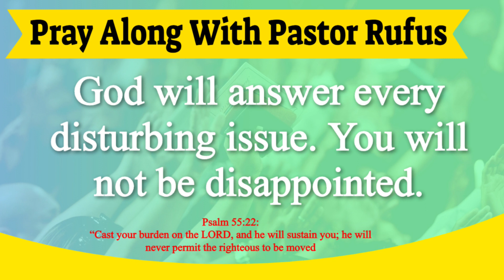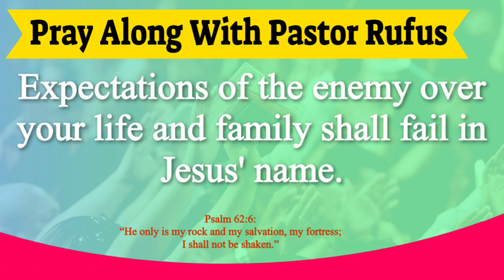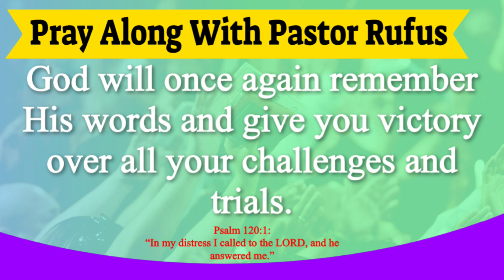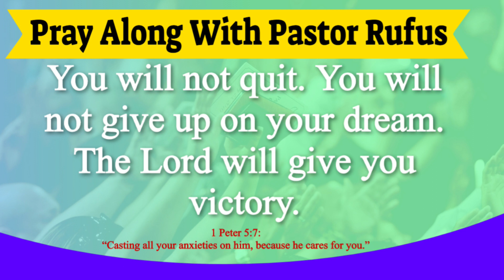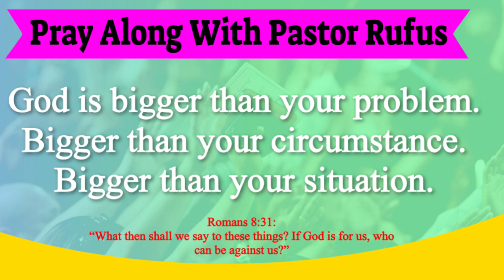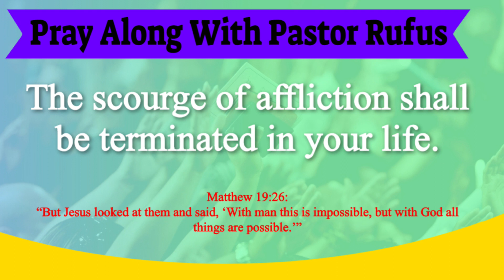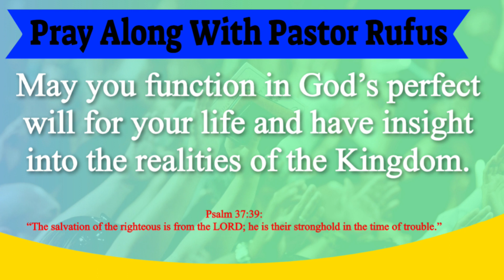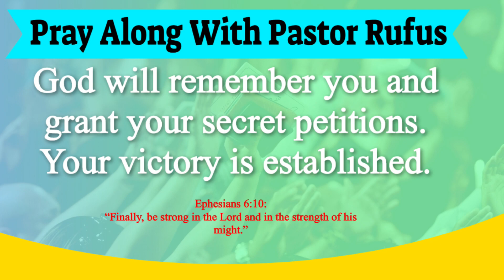WITH GOD ALL THINGS ARE POSSIBLE *II* DAILY MORNING PRAYER II Pastor Rufus